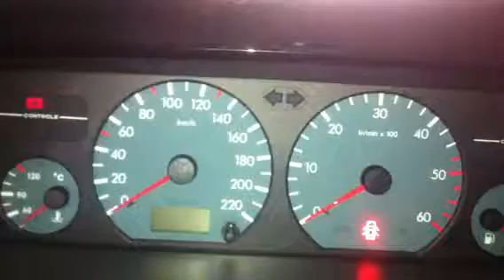Z5524 Двигатель Citroen Xantia 2.0hdi RHZ